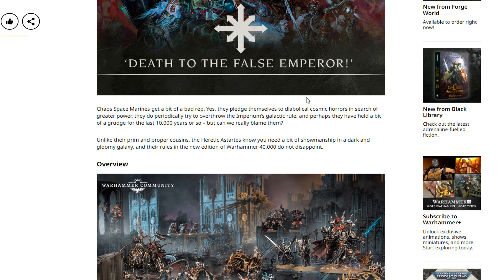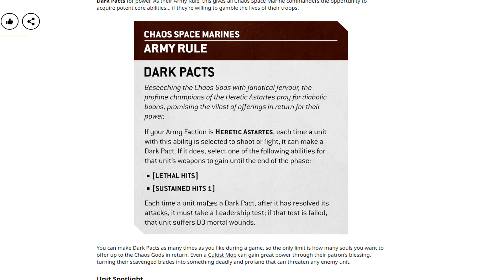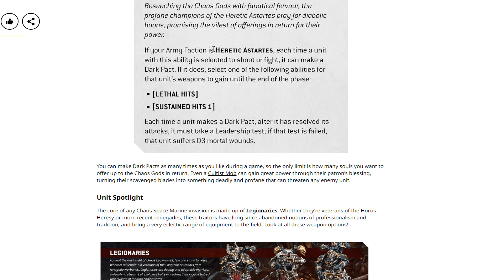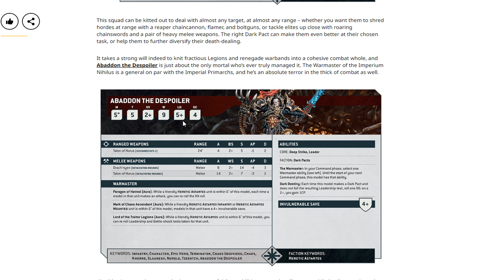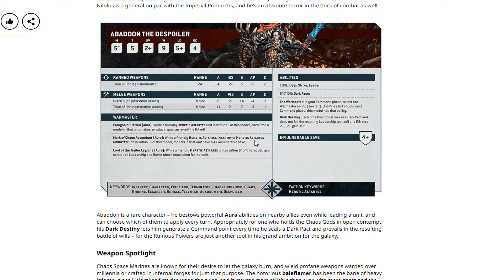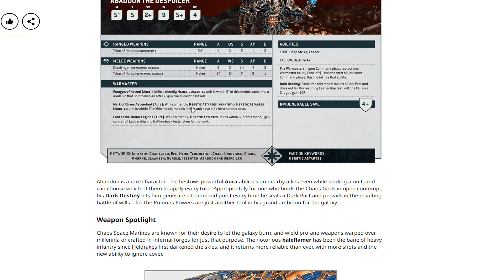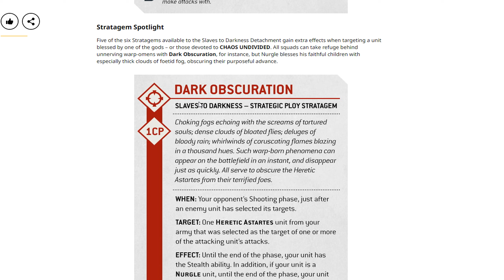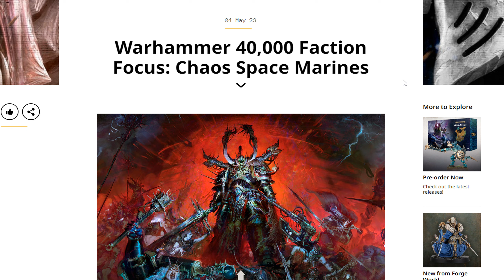Chaos Space Marines in der 10. Edition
Mein Estry Shop